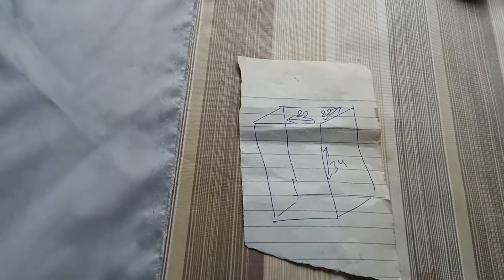washing machine cover/واشنگ مشین کا کور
hi friends aj main apko washing machine ka cover bnana btaun ga